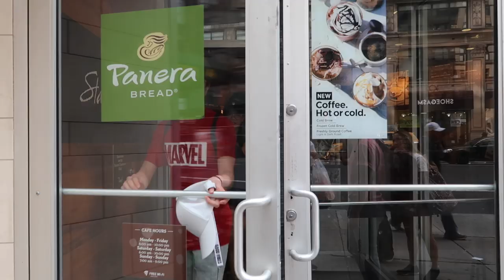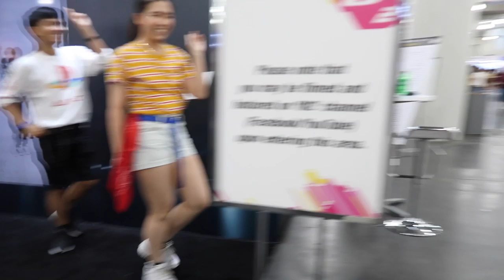[VLOG 4] HUSH Goes to KCON NY!!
We really only came to kcon to dance let's be real.

Audio: Credit to MorningLightMusic